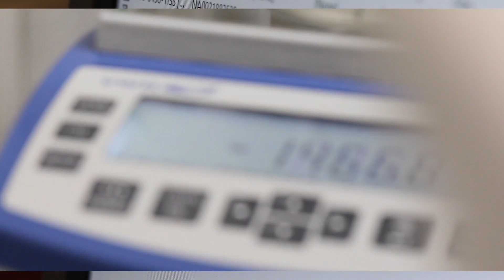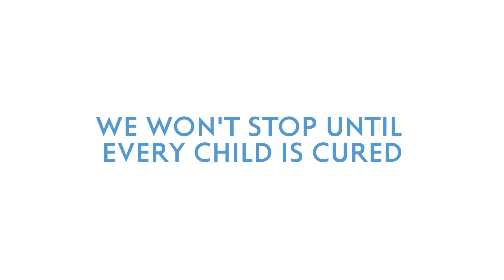Join the Movement: Children's Brain Tumor Tissue Consortium (CBTTC)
The Children's Brain Tumor Tissue Consortium (CBTTC) is leading the effort to bring together leading experts, cutting-edge technology and new research methods, all with the goal of discovering new and more effective treatments for childhood brain tumors.

Brain cancer is leading cause of death among children ages 0-19. You can be a part of the movement to cure childhood brain tumors.